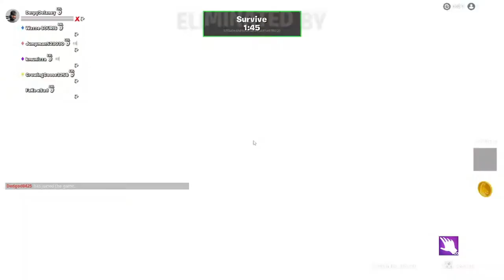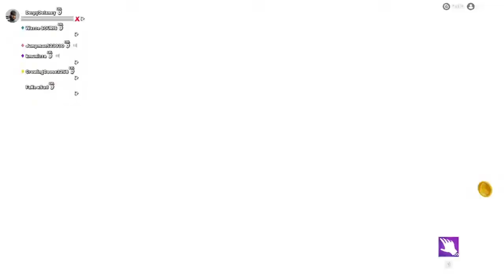IT WASN'T ME! - Fortnite Murder Mystery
A few funny moments from stream!